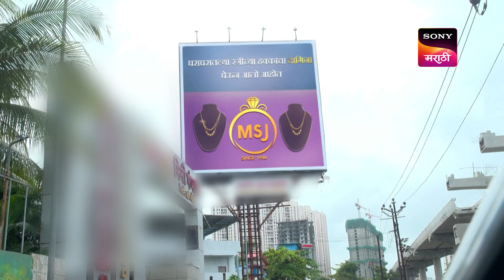Abol Preetichi Ajab Kahani - अबोल प्रीतीची अजब कहाणी - Ep 18 - Full Episode - 5th August 2023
Episode 18: Bhau Phasla
Bhau takes his family to the restaurant. Everyone feels immensely proud and happy. When Aaba sits at the register, a man claiming to be the owner comes and asks them to leave. When asked about the deal, the owner shows no recognition of Keshav. Did Bhau get scammed?

About Abol Preetichi Ajab Kahani :
Love brews between a rich man and a middle-class girl disguised as his bodyguard. With opposing personalities and family values, can their feelings for each other triumph the obstacles life throws at them? The Marathi romantic-drama TV show stars Ajinkya Raut, Janhavi Tambat, Dipti Ketkar and Sunil Tawde.

Abol Preetichi Ajab Kahani - अबोल प्रीतीची अजब कहाणी - Episode 18 - 5th August 2023